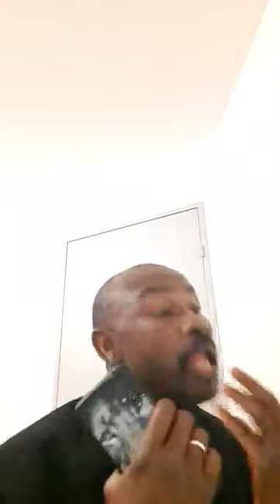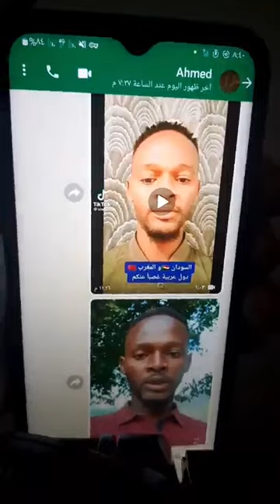حميدتى فات للبرهان وقال شيل كباشى قاله والله تشيلنى انا وما تشيل الكباشى